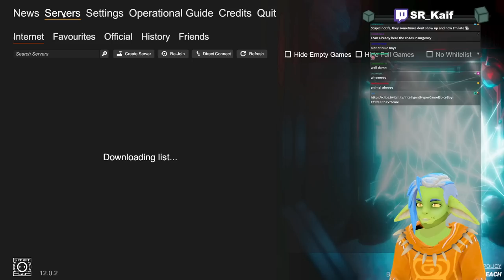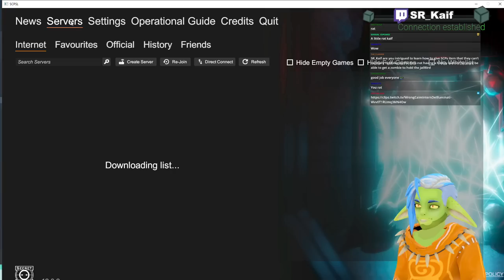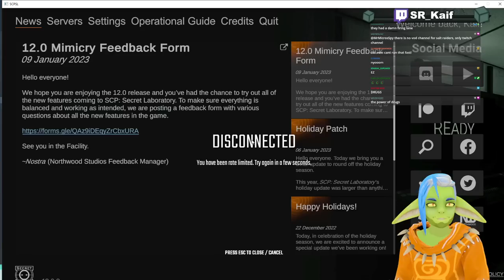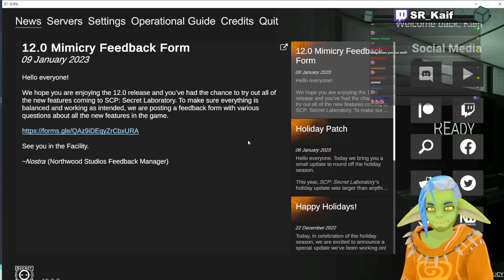DOGGO JEBAITED ME AGAIN | SCP: Secret Laboratory